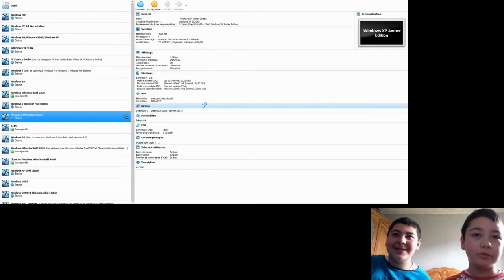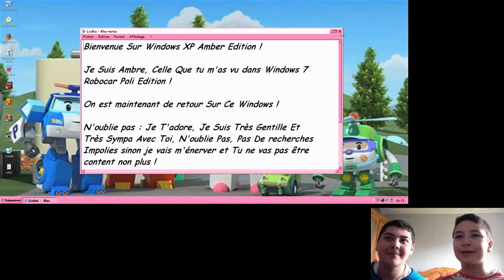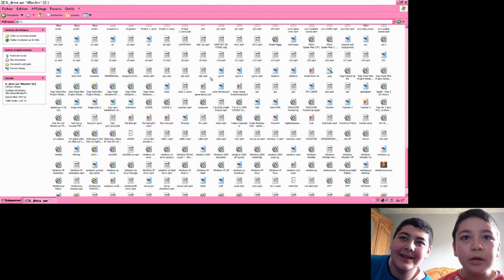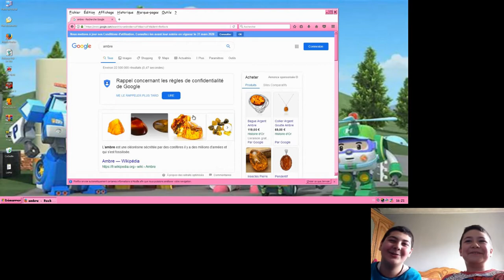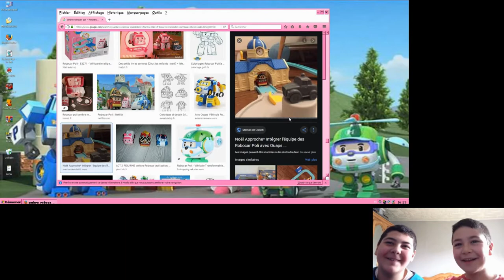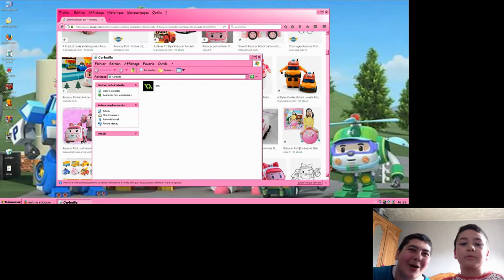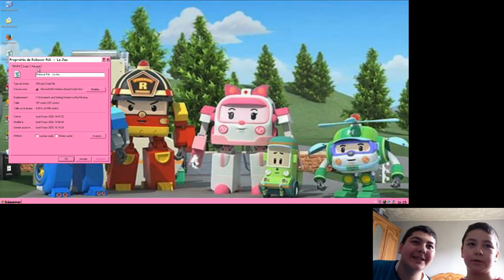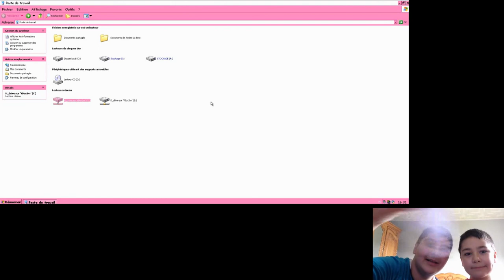Soig Teste Windows XP Amber Edition !